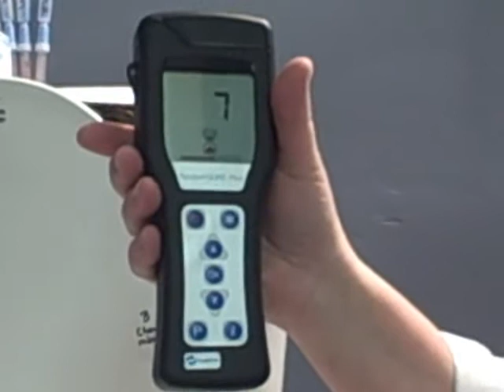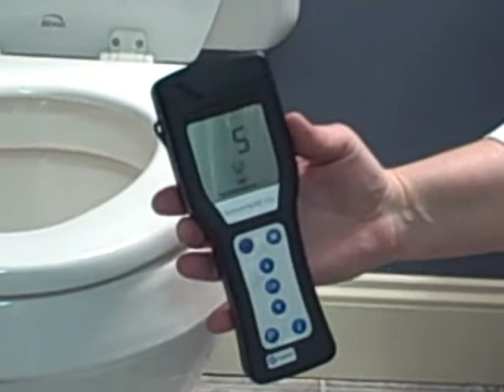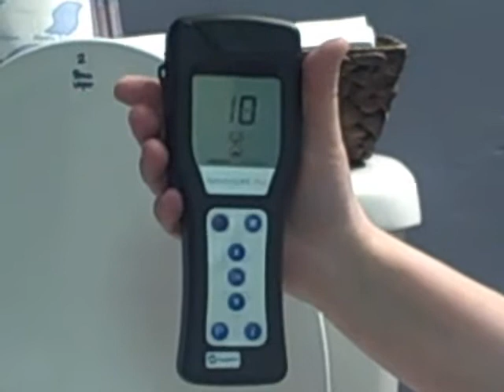How clean is your toilet? Part 2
The toilet seat has been divided into three areas, each of which is cleaned with a different method. Then, the area is tested with an ATP meter, which offers an objective measure of cleanliness. You'll see the power of microfiber towels as well as the effectiveness of the Ladybug dry vapor cleaner.